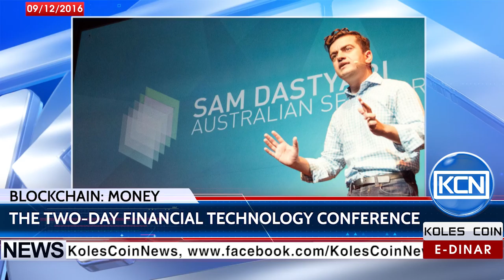KCN News: “Blockchain: Money” by Bitcoin.com and Moe Levin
Bitcoin.com and Moe Levin has announced about “Blockchain: Money”, the financial technology conference. The event will be held in London on the 6th of November and will last two days. Econotimes.com reports, it will brings together industry leaders for discussing actionable strategies, technologies and other topics.